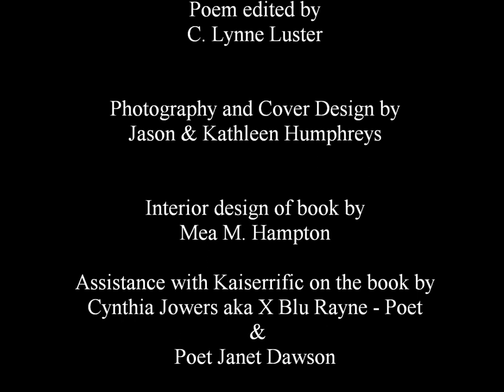Microwave Effect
Poem taken from FIRE Freedom Independent Revelation Emancipation by Kaiserrific.